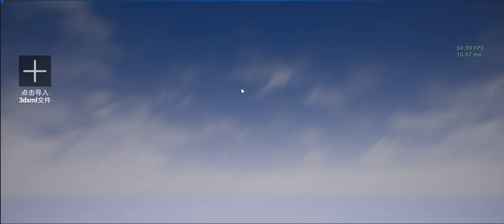runtime import CAD plugin Unreal Engine5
Unreal Engine5 runtime import CAD plugin
Support various CAD models, such as DWG, 3dXML, etc